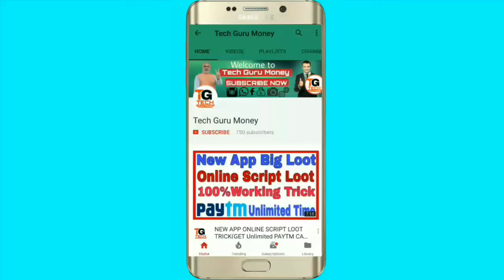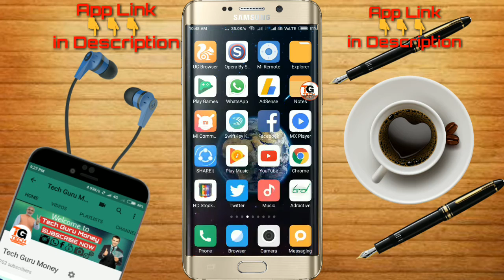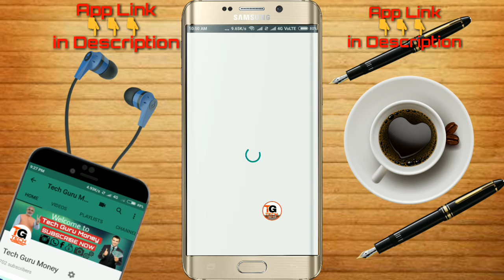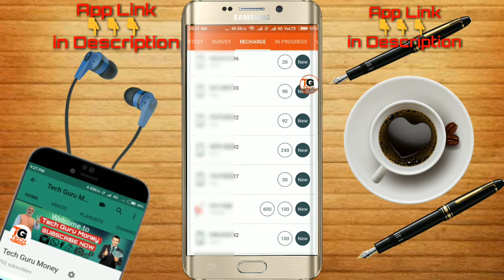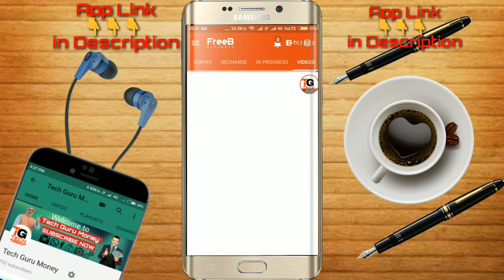[Over] Rs.50 Per Number | Unlimited PayTm Cash [Proof]